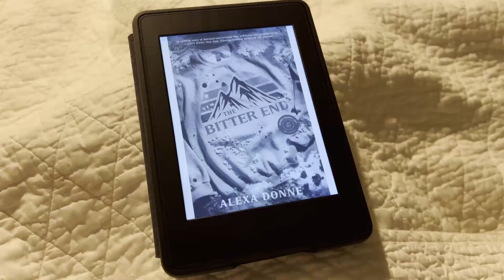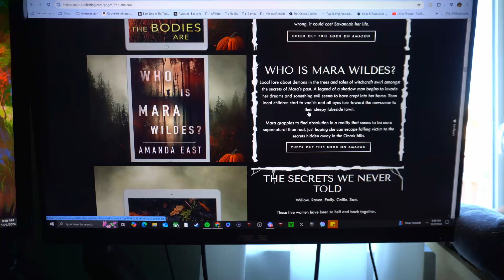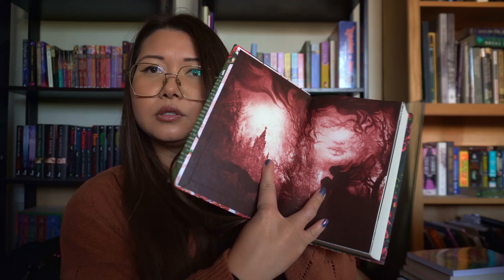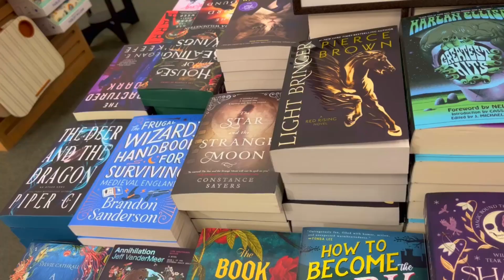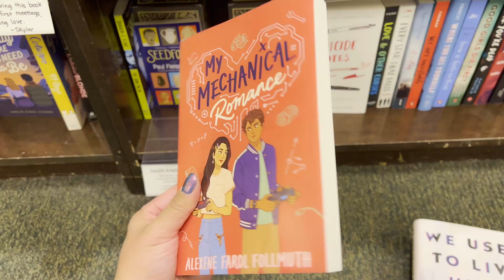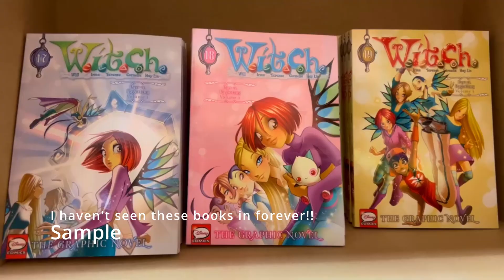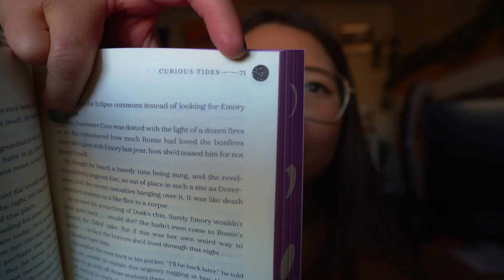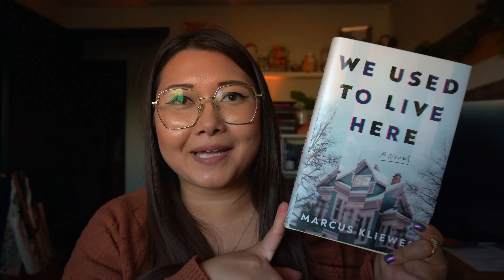Cozy Fall Weekend Vlog | Vlogtober 2024 Hiking and Book Shopping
🍂Happy Vlogtober part 2! 🍂 In this video, I share some of my favorite moments from the week! From cute little pet moments, to going on a very difficult but beautiful fall hike, and then doing my favorite thing BOOK SHOPPING! I hope you enjoy this video and the peaceful fall leaf footage plus seeing Nugget go on her longest hike so far! Also apologies for the shaking hands during the hike, I was using my camera and didn't remember to change settings🍁

Timestamps
Intro - 0:00
Hello Vlogtober - 0:08
Walking and Cute Animal moments - 1:30
Horror Stuff Your Kindle Day - 3:30
Cozy Moments and Vox Machina - 4:33
Hiking Day! - 4:53
Hike Footage and Fall Leaves (Relax and Enjoy!) - 6:24
Check-in - 10:14
Bookstore time! - 13:36
After the Bookstore, Haul, and Unboxing - 16:27
Outro - 26:28

If you're interested in ordering tea from them

If you'd like to follow me when I'm not posting videos, here are some other spaces I'm in and also where I leave book reviews ❤

FAQ
📚how old are you? 28
📚 what state do you live in? Colorado
📚 what is your favorite book(s)? Out on a Limb and Voices in the Snow
📚what are your favorite genre(s)? I love psychological thrillers, horror, fantasy, and specific romance tropes (morally grey, small-town, with a sprinkle of diversity and representation).